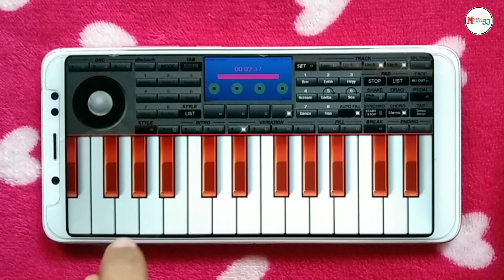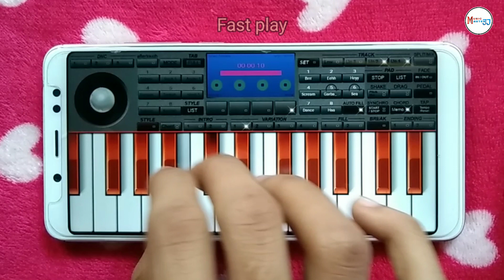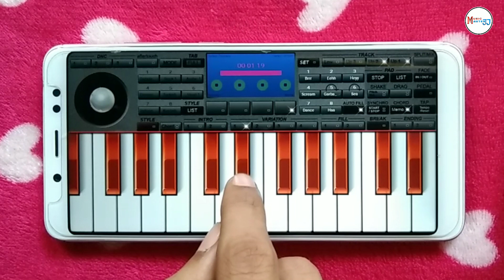Hamu kaka baba na poriya re | timali garba song | Kali chidi tu badi nakhrali | adivashi garba song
garba timli song
garba timli songs gujarati
garba timli songs gujarati non
stop
garba timli song 2023
garba timli song gujarati 2021
garba timli song dj
garba timli song 2022
garba timli song gujarati 2022
garba timli song download
gujarati garba
gujarati garba song
gujarati garba kinjal dave
gujarati garba timli song
gujarati garba 2023
gujarati garba dj song
gujarati garba non stop
gujarati garba dance
gujarati garba ringtone